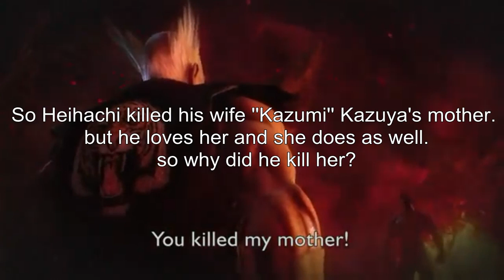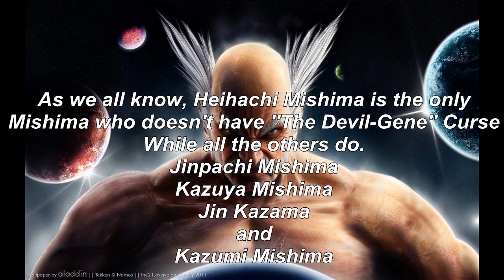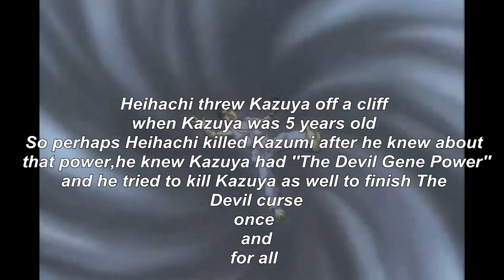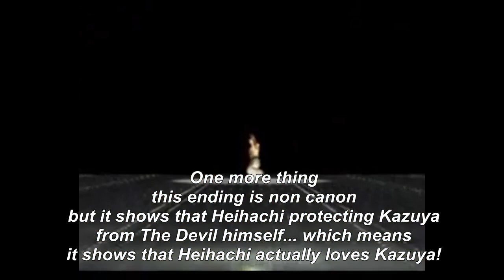Tekken 7 Theory: Is Heihachi The Good Guy? (2015)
What's up everyone i hope you all doing well. So this is my theory about Heihachi Mishima. Tell me you opinions in the comments and i hope you enjoy this video.